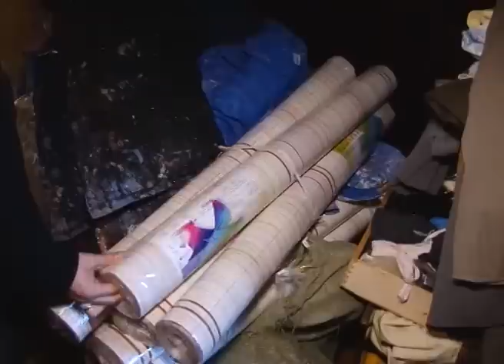РЕМОНТ ДЛЯ ВЕТЕРАНОВ ВОЙНЫ